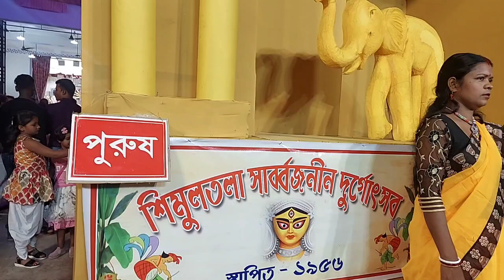Asansol Simultala Durga Puja 2024 | Simultala Durga Puja Pandal Video 2024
Support New Channels :- 👇
1. @pritirecipesvlogs8635
2. @hinduritualsinhindi